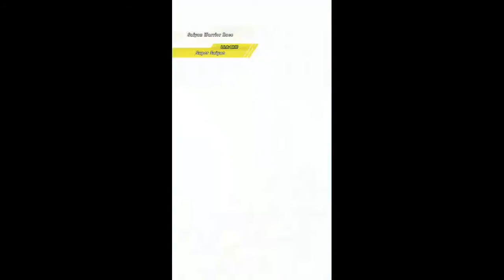DBZ Dokkan Battle - 4th World Tournament #1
The 4th Dokkan World Tournament Prelims Game Play!

Sorry For The Glitches Throughout The Game If You Notice!
But Seems Like They Have Improved The Game Play A Little So Look Out For What Is New!

Guy Remember To

Peace